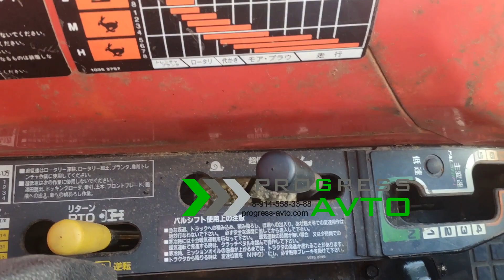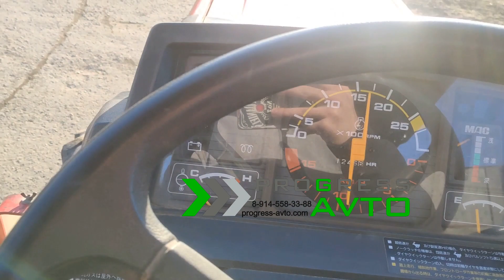Японский трактор в наличии в Якутске. Краткий обзор минитрактора PROGRESS AVTO за 490 000 р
Японский трактор MITSUBISHI MT225 в комплекте с почвенной фрезой 190 см. Колея 100 см. Клиренс 30 см.  Реверс
Габариты: 270х130х205
Шины: 6-14/9.5-22

г. Якутск, ул. Гайдашовка 8И/1
Трактор можно оформить в кредит, подать онлайн заявку, узнать процентную ставку, срок кредитования можно напрямую у нашего кредитного специалиста